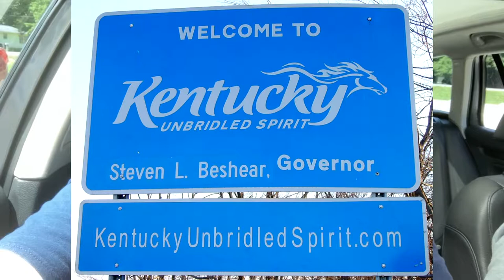Interesting Places: The Brookport (Irvin S. Cobb) Bridge - Crossed from Illinois and Kentucky Sides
This simple truss bridge is just over a mile long (with the longest truss nearly 720 feet), features a steel decking, and is just over 19 feet wide... making for an anxious experience for those who fear bridges.

Join me as we traverse the bridge from the Illinois to Kentucky side, and then from the Kentucky to the Illinois side.